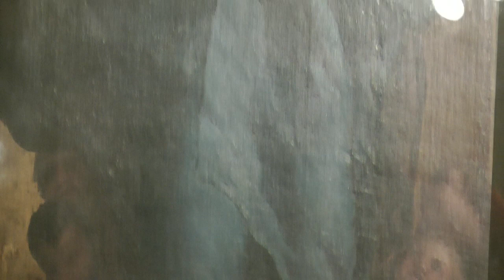Le Giornate del Tiepolo 2011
Sabato 2 luglio concerto all'Oratorio della Purità
Olivier Lusinchi flauto
Ferdinando Vietti violoncello
Gianmaria Bonino clavicembalo
musiche di Arcangelo Corelli, Tomaso Albinoni, Giovanni Battista Tomadini, Johann Sebastian Bach